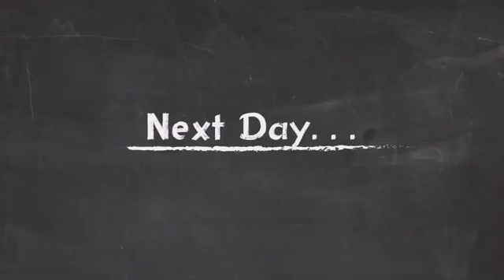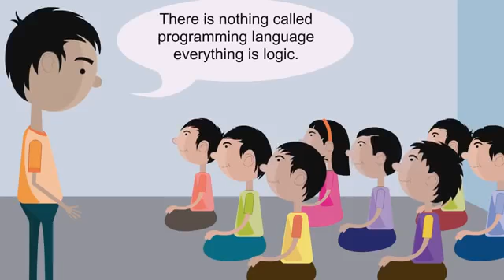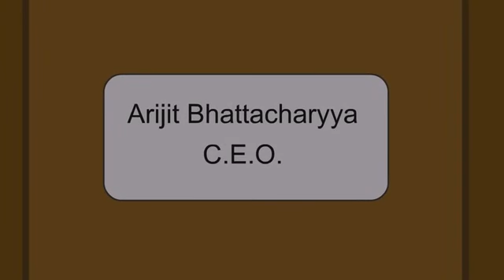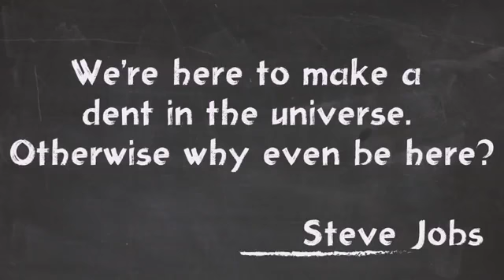Who is called an Entrepreneur?